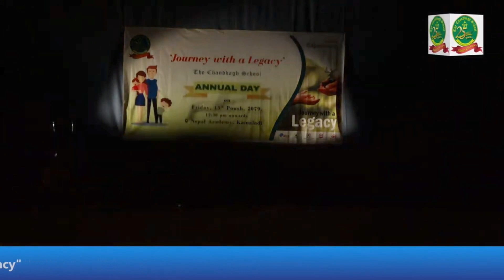Annual Day 2079:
School Song: English Version